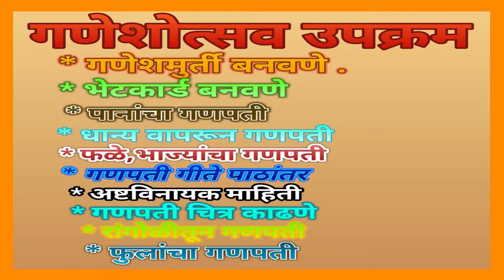गणेशोत्सव सोहळा पाहू इयत्ता २ रीच्या विद्यार्थ्यांकडून,नवोपक्रम,कोठेकर योगिता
शाळा बंद शिक्षण चालू असले तरी आमच्या चिमुकल्यांनी या काळात गणेशोत्सवसोहळा कसा साजरा केला ते पाहू या इयत्ता २ री च्या विद्यार्थ्यांकडून ,विद्यार्थी व पालकांसाठी उपयुक्त,कोठेकर योगिता
Ganeshuttsav shohla, 10 spt 2021